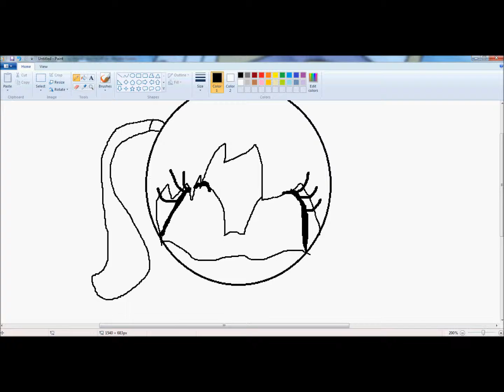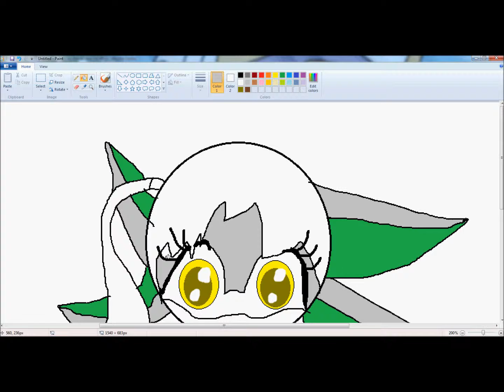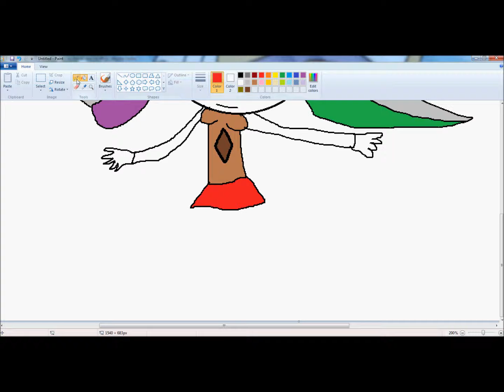A child without a name speedpaint